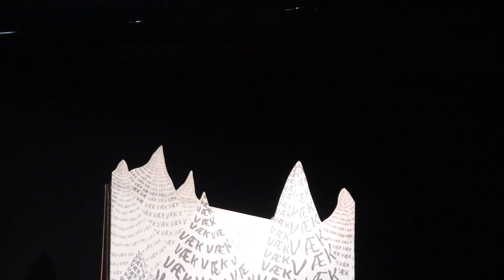Den store bog om at blive væk /The big book about getting lost